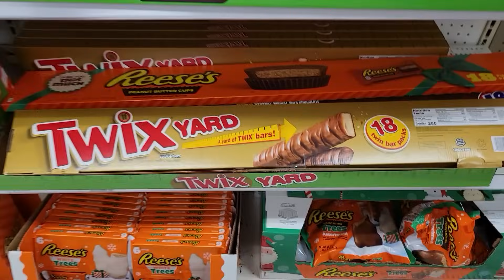ليه مش عايز أربي أبني في أمريكا؟🇺🇸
في الفيديو ده بنتكلم عن موضوع تربية الأطفال في أمريكا أو تربية الأبناء في أمريكا وايه الصعوبات إللي هتقبلني لو قررت أربي ابني في أمريكا
اكتبلي في الكومنت اي فكرة فيديو انت نفسك تشوفها وباذن الله اعملها